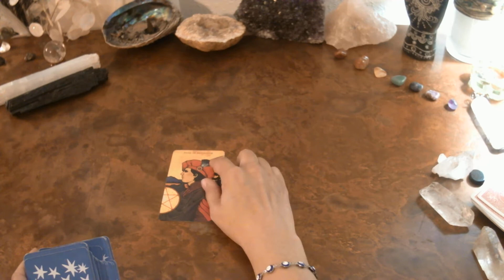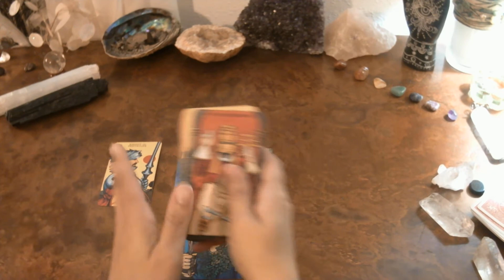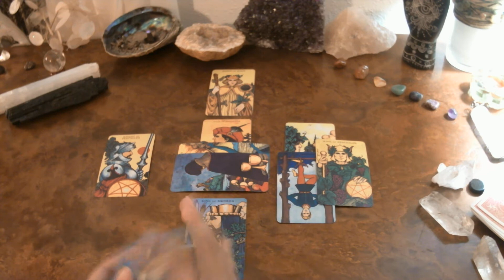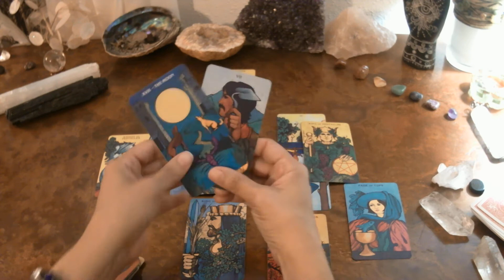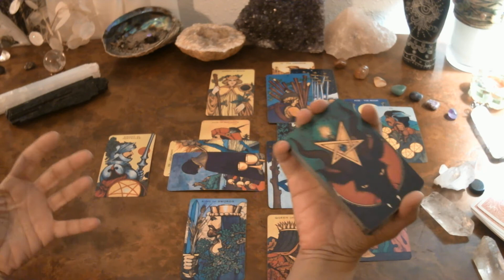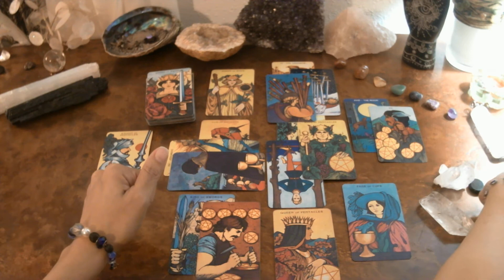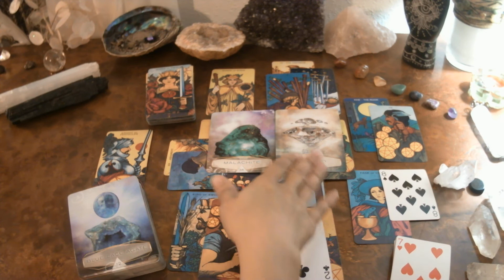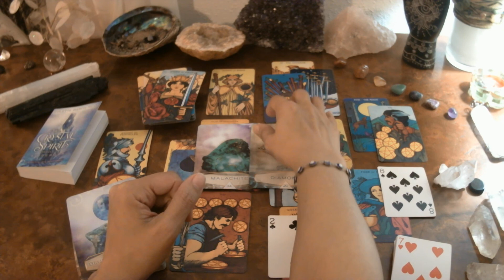ARIES - BAND-AIDS | FOCUS & THEN ACT TO REMOVE THEIR TOXICITY OCTOBER 2020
ARTWORK FEATURED:  Artist - DOUG LARUE / Print Name – TOP HAT 3RD EYE

ENERGY CLEARING TOOLS  (Sage, Meditation Stones, Sprays)

You'll want these decks for your collection:

Bonefire Tarot
Wisdom of The Oracle
The Good Tarot
Rider Waite Tarot (ShInY)
Mandala Tarot (RWT)
Rider Waite (Giant)
Mother Peace Round
Messenger Oracle

FOR SOUL ENTERTAINMENT PURPOSES ONLY